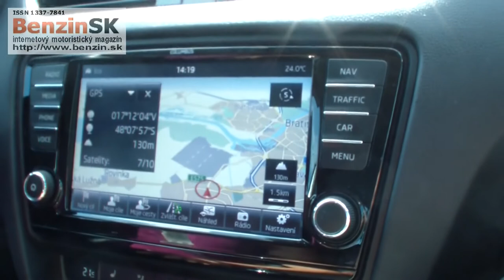Ilustračné video k testu Škoda Octavia III 2,0 TDI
Testovali sme novú Octaviu 2,0 TDI 110kW so šesťstupňovou automatickou prevodovkou DSG vo výbave Elegance (cena od 18.090 €).